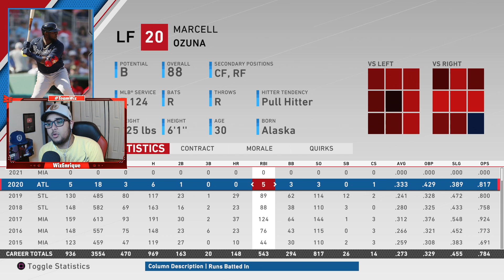DIA DE APERTURA Y CARAS NUEVAS! - MLB THE SHOW 20 - ROAD TO THE SHOW - EN ESPAÑOL - EPISODIO #33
DIA DE APERTURA.

(SERIE) FRANQUICIA DE BALTIMORE 2020!

THANKS BRO!

Conéctate Conmigo!

(Instagram): Wizenriqueoficial

(Twitter): WizEnriqueYT